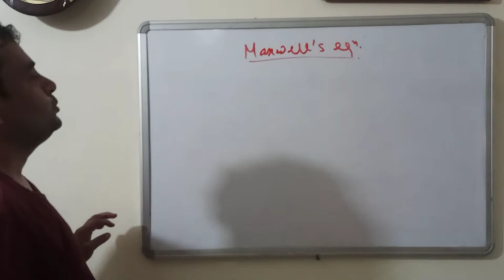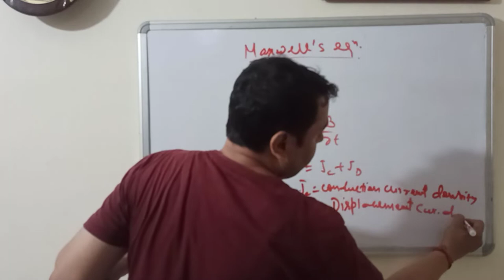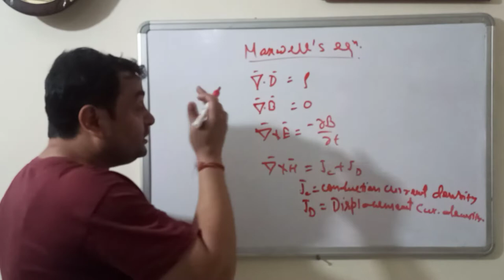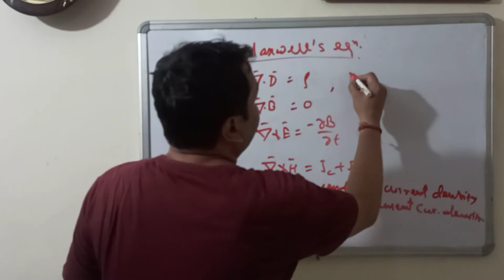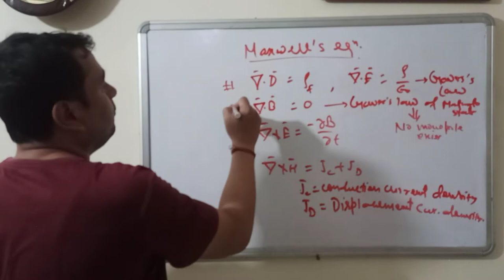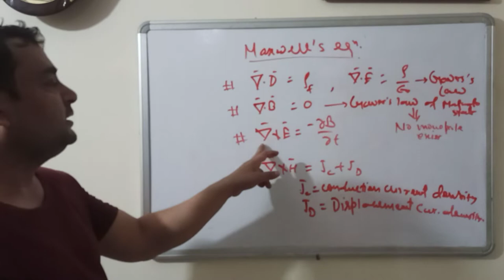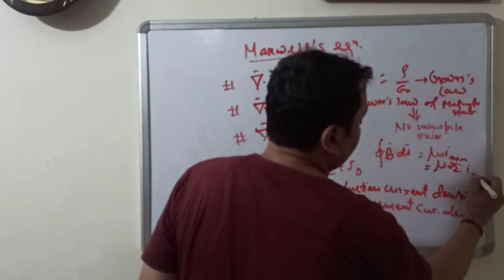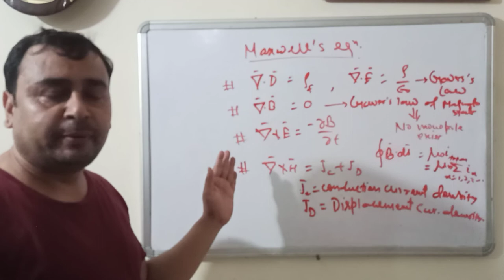Maxwell'sEquations Electromagnetic_Theory Physics